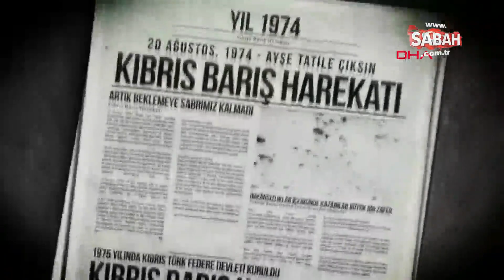İşte Cumhurbaşkanı Erdoğan'ın ibretlik sözleri ile başlayan ASELSAN'ın yeni tanıtım videosu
Askeri Elektronik Sanayii (ASELSAN), hazırladığı son tanıtım filminde Cumhurbaşkanı Recep Tayyip Erdoğan?ın sözlerine yer verdi. Cumhurbaşkanı Erdoğan, Beştepe Millet Kongre ve Kültür Merkezi'nde düzenlenen Türk Savunma Sanayii Zirvesi'ndeki konuşmasında ASELSAN'a değinmişti. Türkiye'nin terörle mücadelesinde milli savunma sanayi hamlesinin önemine değinen Erdoğan, şunları söylemişti: "Bize hep şunu söylediler, 'Kongre izin vermiyor'. Başkalarına veriyor ama Türkiye?ye gelince vermiyor. Bunu Kıbrıs?ta yaşadık. Herkes muhabere sustu denildiği zamanda biz Kıbrıs?tan sonra ASELSAN?ı kazandık. Şimdi elimizde bir ASELSAN?ımız var. Kötü komşu, bizi ev sahibi yaptı."